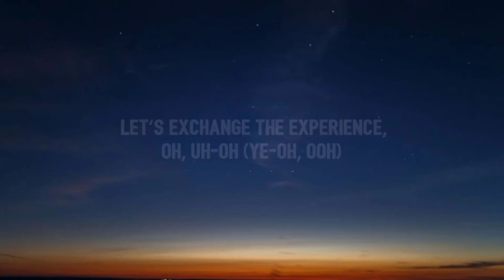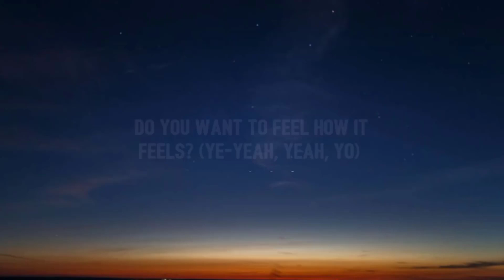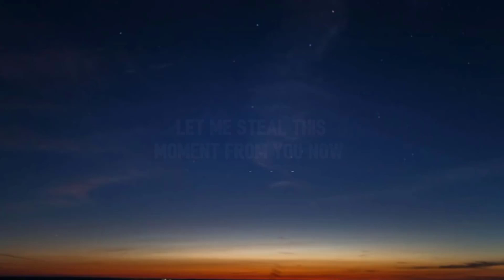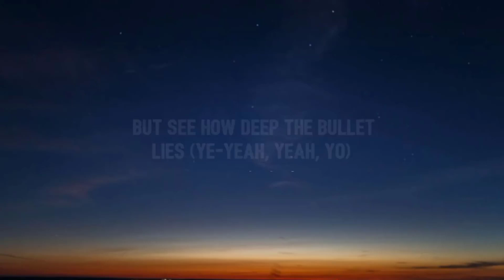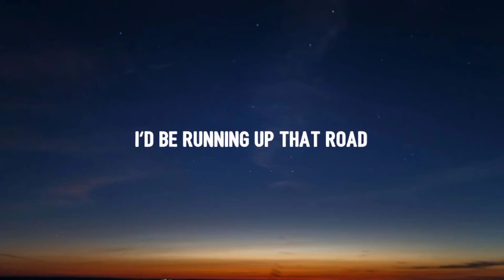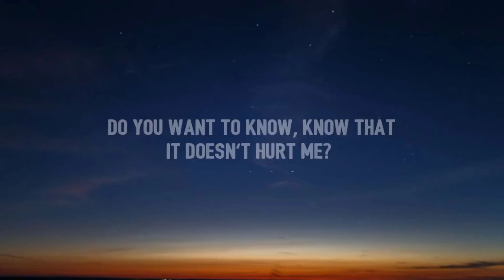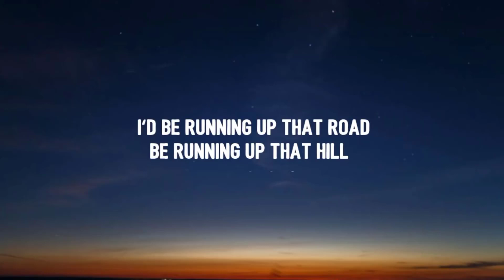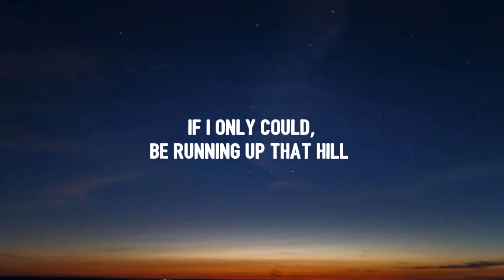Sunset vibes ~ Chill With Me ~ English songs chill vibes music playlist